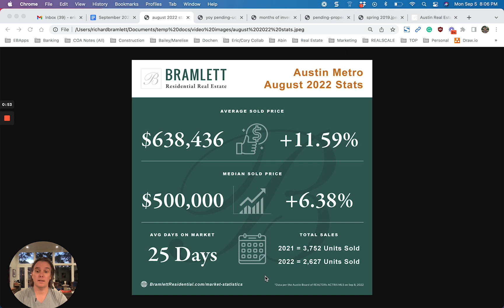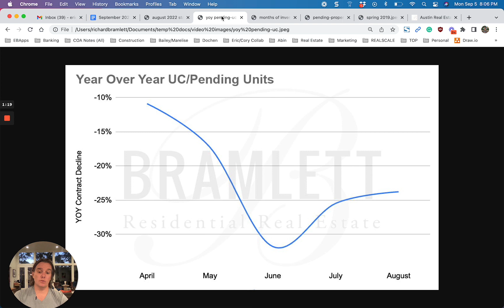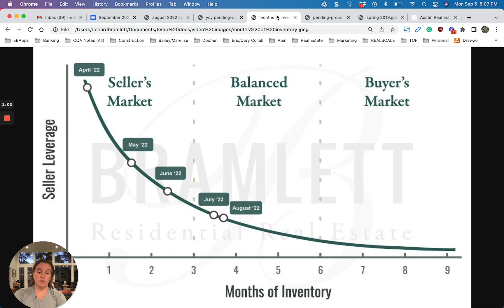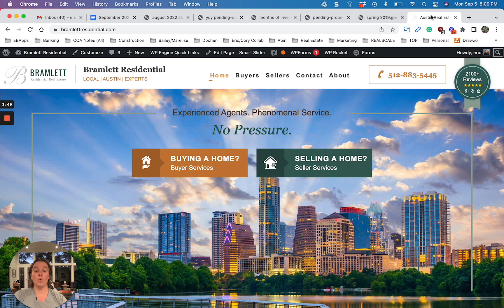August 2022 Austin, TX Market Statistics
Eric Bramlett explains the most recent market statistics for the Austin metro area. What do they mean to buyers and sellers today and what do we expect in the future?